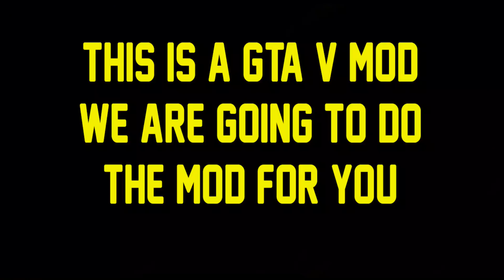Ghost Rider : GTA 5 Mod - Trailer in Hindi || Hitesh KS Hindi Gaming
This is just a trailer gameplay abhe bake hai.
This is GTA 5 Ghost Rider Mod Trailer gameplay in Hindi by Hitesh KS Hindi gaming. Fully Moded gameplay will be published soon. Till then stay safe :)

My System -

i3 7100
8GB DDR4